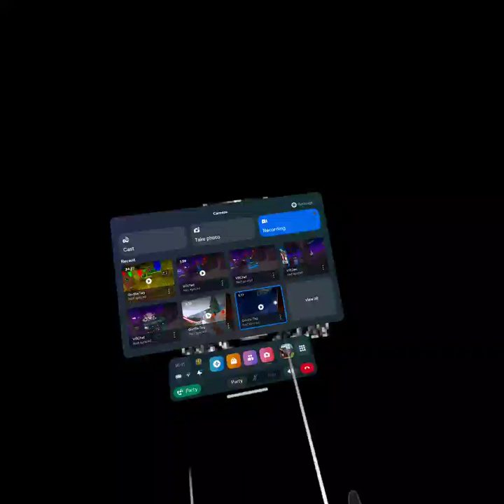Gorilla Tag Showcase #1